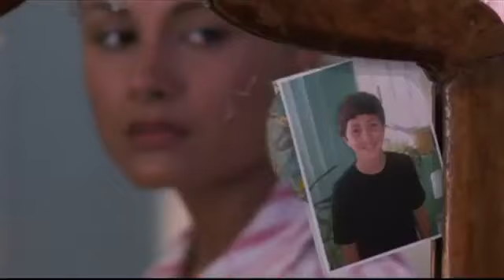Pimp Bullies Victima de un Prostibulo - en trailersdominicanos.com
2011 - Pimp Bullies Una película de Alfonso Rodriguez  - Antena Latina Films